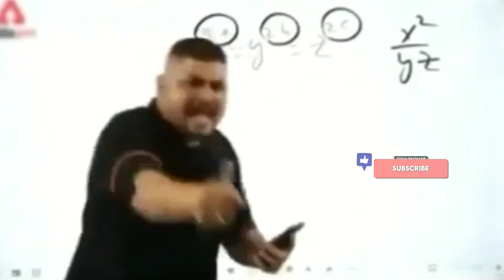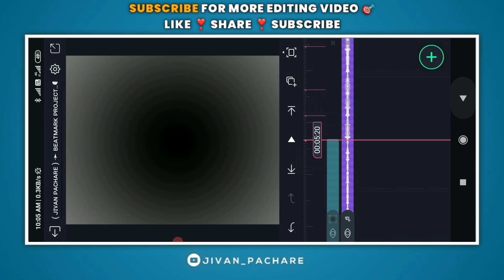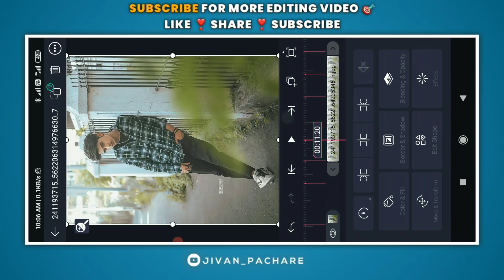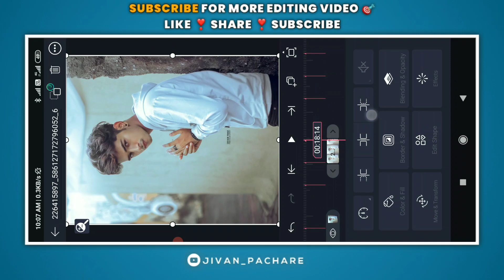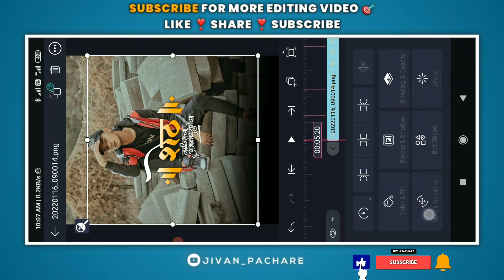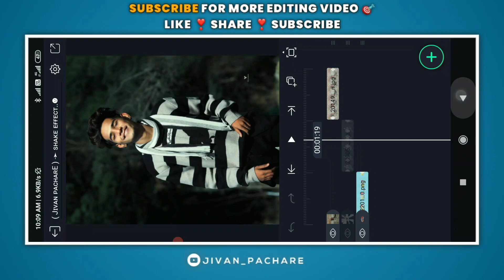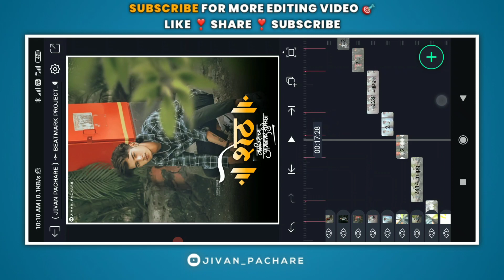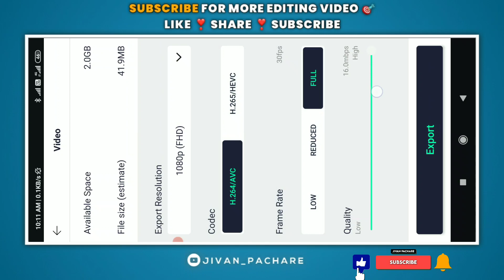Birthday Status Video Editing In Alight Motion | Boys Special Birthday Status Editing | JivanPachare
birthday status editing video

birthday video editing in alight motion,happy birthday status editing
birthday status video editing in alight motion

kinemaster birthday status editing,happy birthday status video editing
birthday status
birthday status video
new trending birthday status
trending happy birthday status editing